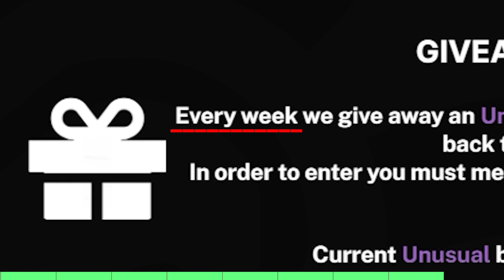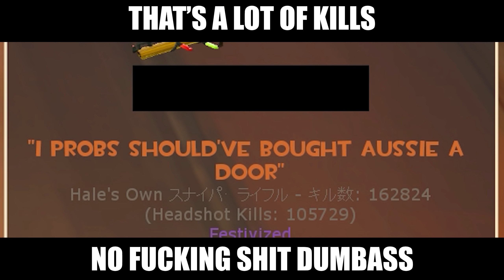[TF2] Right Behind You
he has airpods in he cant hear us

▬▬▬▬▬▬▬▬SOCIAL▬▬▬▬▬▬▬▬
FriedRiceGod: